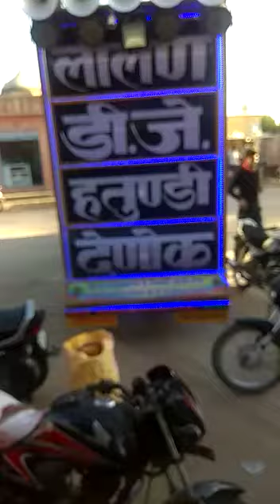डीजे सोंग2019 /लीलण डीजे का डेमो बिरलोका मे फेन्सी की दुकान पर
अंड संड धुम मचाने के लिए सम्पर्क करें 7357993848